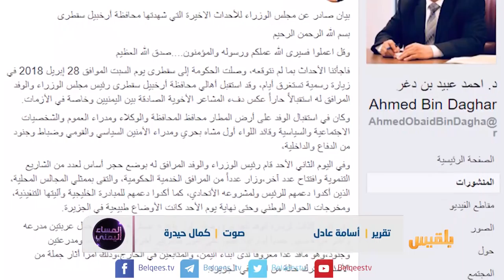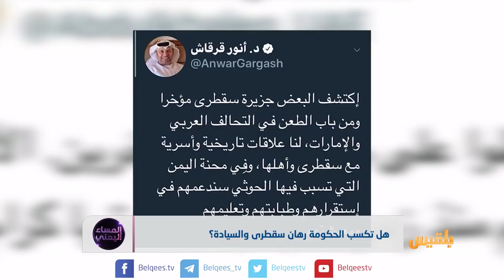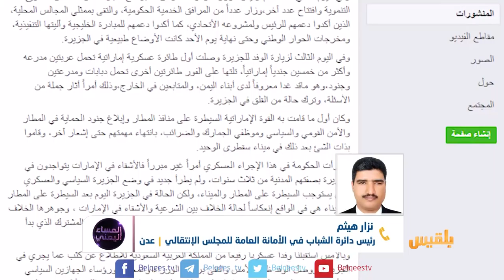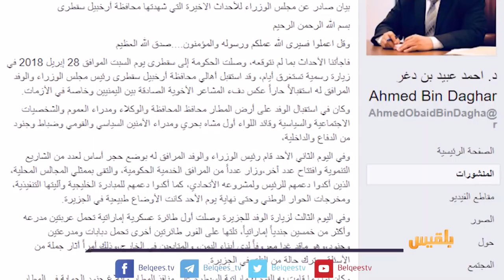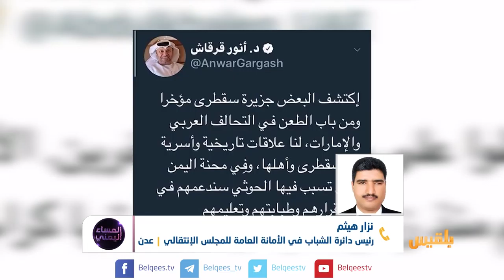المساء اليمني | مكاشفات حكومية..سقطرى جوهر الخلاف حول السيادة الوطنية | تقديم: وجيه السمان